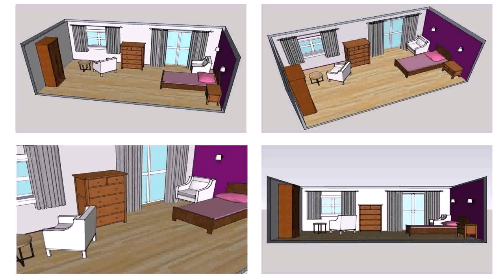Study Room Design For Small Space